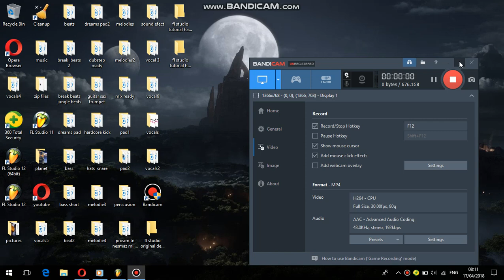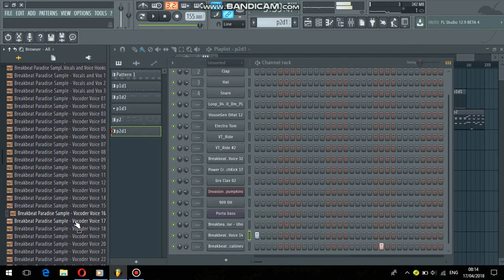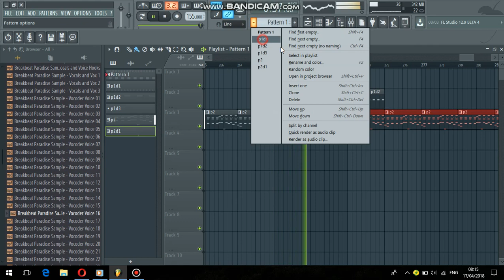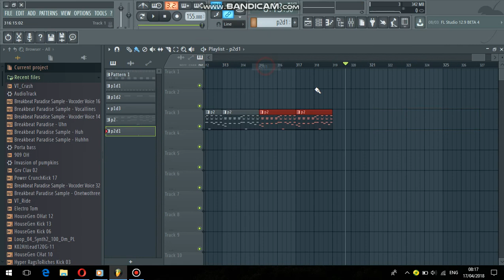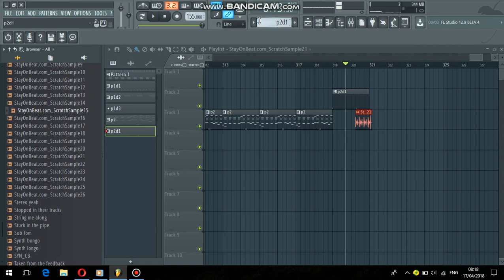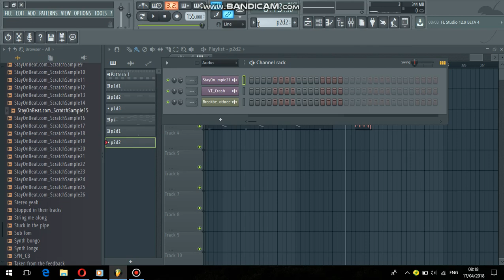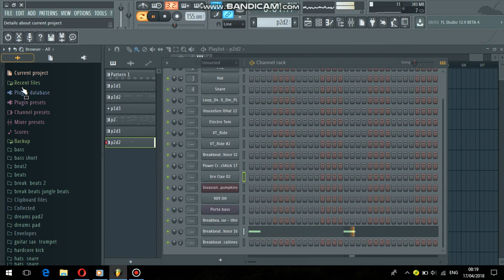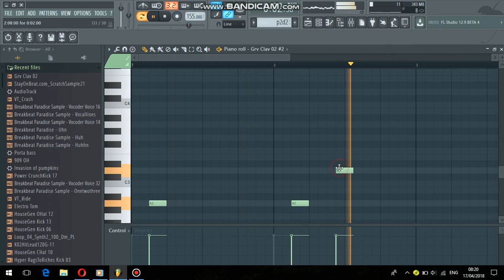fl studio hardtechno tutorial for dj set part 1